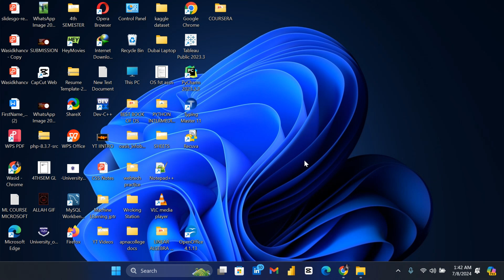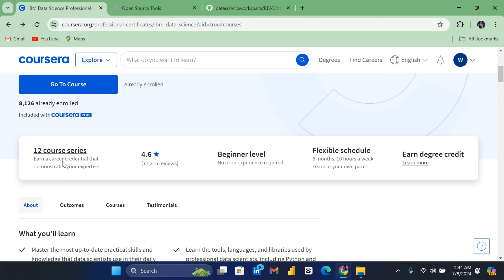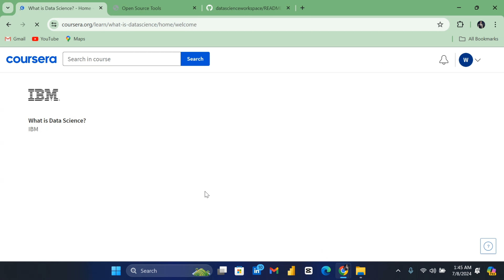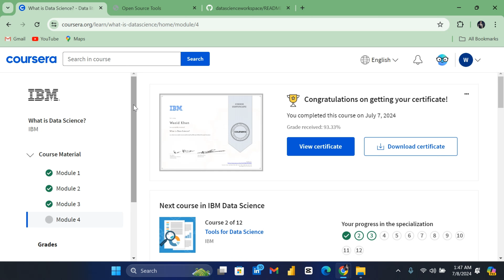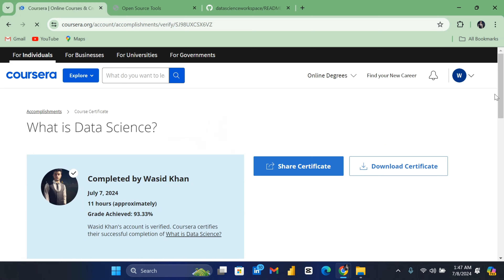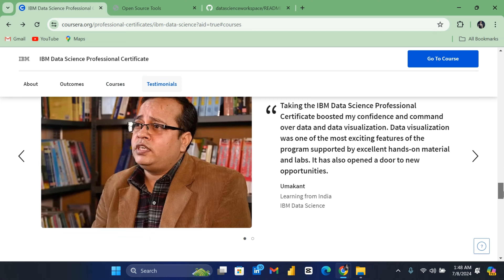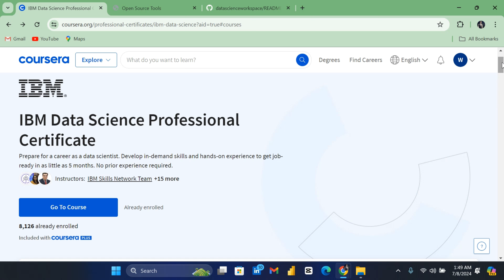DONT GO FOR FREE COURSES AS A DATA SCIENTIST FROM COURSERA | GET 12 CERTIFICATES FROM 1 COURSE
.DONOT TRY TO GET FREE COURSES
. HOW TO GET CERTIFICATE FROM COURSERA?
.HOW TO PAY FOR DATA SCIENCE COURSE IN COURSERA?
.WHAT IS THE PAYMENT METHOD FOR COURSERA FOR DATASCIENCE COURSE?
.AWAY FROM FREE COURSES
.SAVE YOUR TIME
.WHICH COURSE IS BEST FOR DATA SCEINCE
.HOW MANY CERTIFICATES DO WE GET FROM 1 COURSE OF DATA SCIENCE FROM COURSERA?
.IS IT GOOD TO BUY COURSE FROM COURSERA?
.DATASCIENCE BEST COURSE
. BESTCOURSE FOR DATA SCIENCE WITH CERTIFICATES?
.BEST FIELD TO CHOOSE AFTER FSC
.WHICH FIELD IS IN DEMAND?